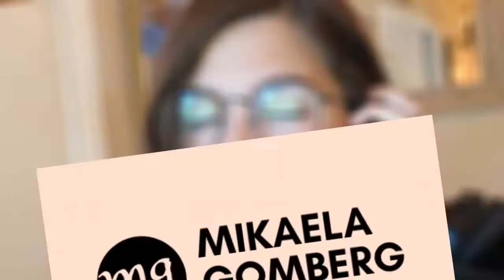Technicolor Beat//Oh Wonder//Mikaela Gomberg (COVER)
Fun fact! This is one of the songs on my only playlist ever made on spotify of songs I loveeeeed when I was in high school! Could listen to this song in any mood! Had a blast just doing a low maintenance video for it. Also this was my first attempt at an outro, how did I do? I hope you guys enjoy!

About Mikaela Gomberg

Hi, I'm mikaela Gomberg-- a fun-loving musician based in Oregon! I enjoy playing all styles of music ad primarily post covers. If you're looking for some fun musical content, you have come to the right place. I am no professional, I am just a gal messing around with a camera and a guitar, having fun and living that aspiring-musician dream! I am very exited to be accompanied on this journey by you guys! Love you guys!!

-Mikaela